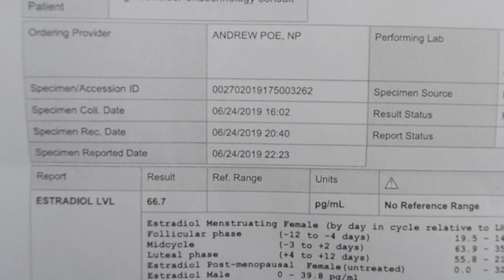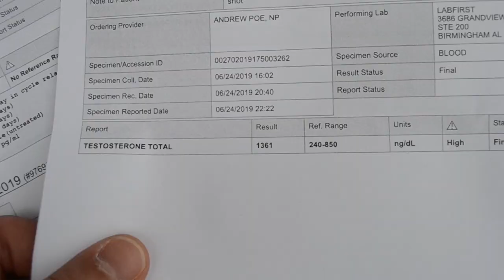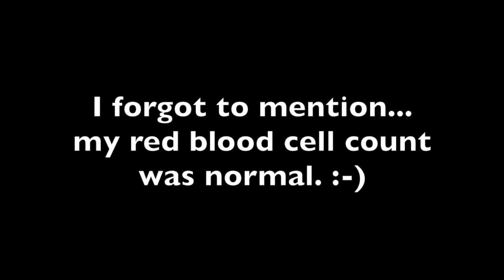TRT and High Estrogen (Testosterone Replacement Therapy)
My blood work came back and my testosterone and my estrogen was high. Learn what my doctor told me to do about it.